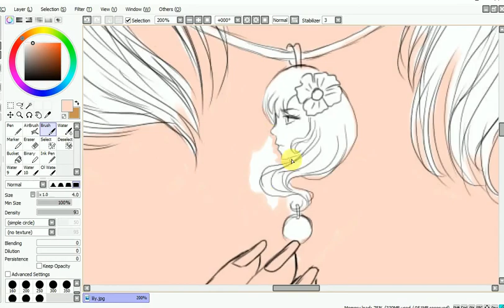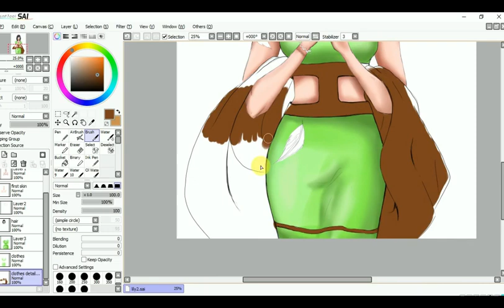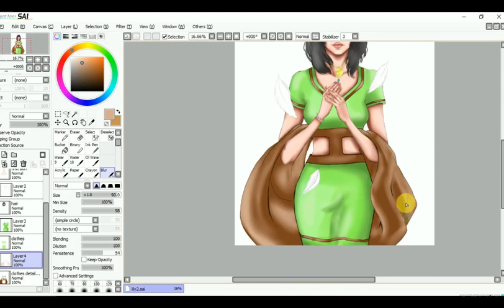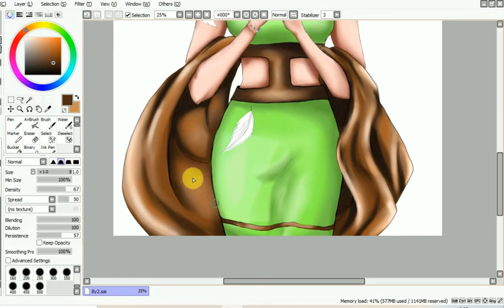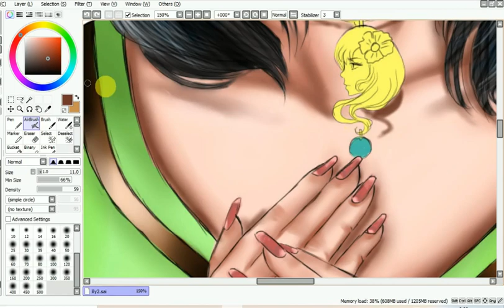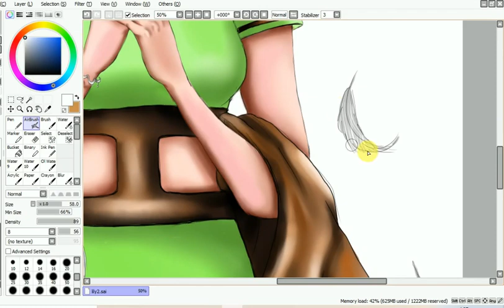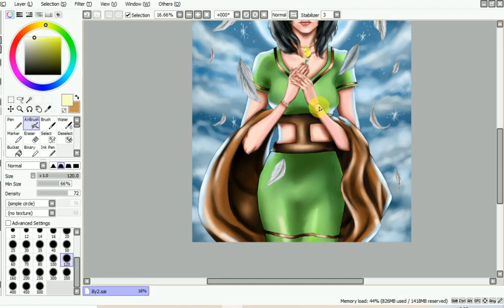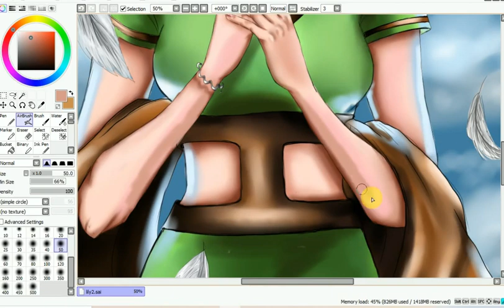Prophetic Dream-Digital Painting| Paint Tools Sai SpeedPaint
Prophetic dreams is an imaginative SEMI REALISTIC Art that I created today following my childhood so it holds a lot of memories.
I just enjoy Painting clouds alot. I did this PAINTING on a simple yet effective software
PAINT TOOLS SAI.
Thanks~~~

Used:
Wacom Tablet CTL 672
PAINT TOOLS SAI